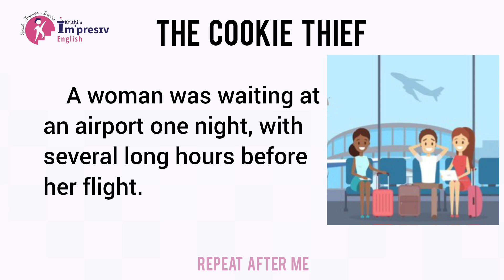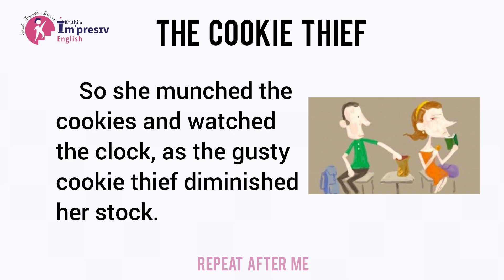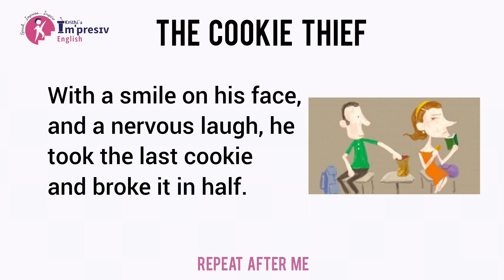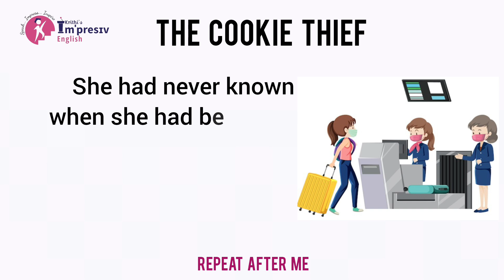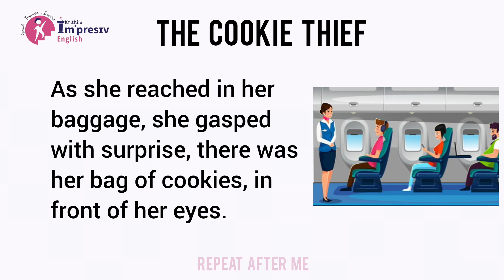Improve English pronunciation|listen and repeat|Overcome Mother tongue influence|impresivenglish